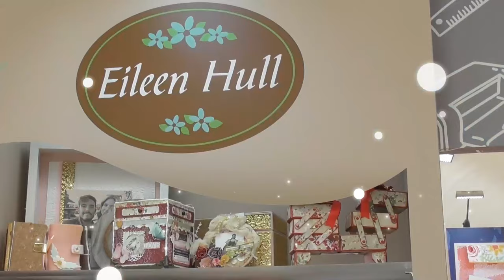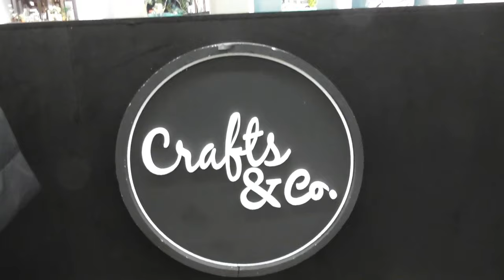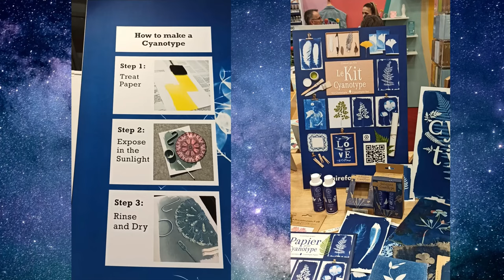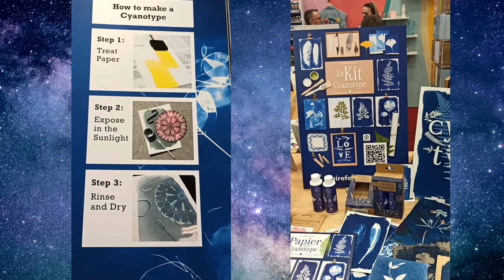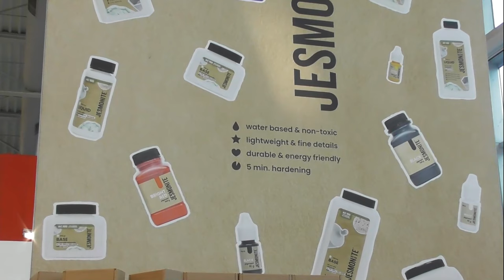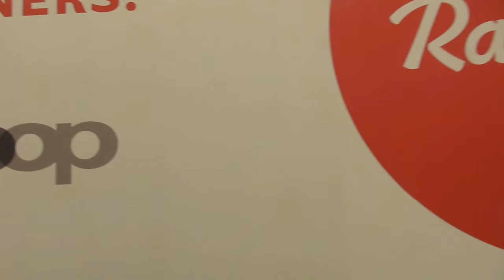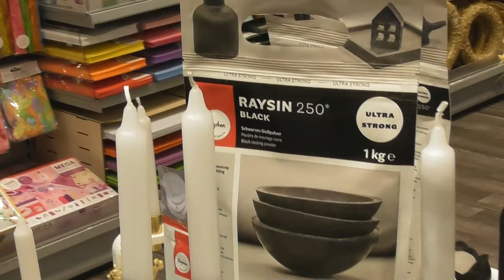Creativeworld 2024 Teil 1, mit Crafts&Co, To Do, Cyanotypie, Jesmonite, Rayher und Dahle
Wir waren für euch auf der Creativeworld, der Ordermesse für den Fachhandel in Frankfurt.
Immer Ende Januar findet dort die grösste Fachmesse auf dem Kontinent vom und für den Handel zum Thema Basteln, Kunstmaterial und kreativem Gestalten statt.

Wir haben neben Firmen und Designern viele neue Produkte oder auch alte Techniken im neuen Gewand gesucht und gefunden.

Hier seht ihr Teil eins unserer Reihe mit Schwerpunkt Basteln, Giessmassen, Cyanotype, Miniaturen, Spielsets und Dahle Schneidemaschinen.

Unten findet ihr alle Links und Zeitstempel, um die einzelnen Themen schneller finden zu können.

To Do findet man auf Facebook unter todotalentcardboard

Die Kapitel für euch:
0:00 Intro
0:50 Crafts undCo Miniaturen
2:40 3D Bastelsets aus Pappe von To Do
2:55 Cyanotypie / Cyanotype von  PAR  print and read
3:33 Cyanotypie / Cyanotype von Clairefontaine
4:10 Schnell härtende Giessmasse von Jesmonite*
5:45 Frau Natascha am Stand von Rayher
7:27 schwarze Giessmasse "Raysin" von Rayher
8:30 Dahle Schneidemaschinen mit Vorstellung vom Rückanschlag und Kreativsets für Grad- und Büttenschnitt sowie Falzen

*im Video habe ich versehntlich jAsmonite geschrieben, ich bitte dies zu entschuldigen

Born Community und Austausch: Wir sind eine lebendige Gemeinschaft von Bastelbegeisterten. Teilt eure Projekte, Ideen und Geschichten mit uns, und lasst uns gemeinsam kreativ sein.

So bleiben ihr immer auf dem Laufenden über unsere inspirierenden Bastelprojekte und Tipps.

Unsere kreative Reise wäre ohne euch, unsere geschätzten Zuschauer, nicht möglich. Vielen Dank, dass ihr Teil unserer Gemeinschaft seid. Wenn euch unsere Videos gefallen, vergesst bitte nicht, sie zu liken und mit Freunden zu teilen.

Bleiben Sie mit uns in Verbindung, indem ihr uns in unserer Gruppe besucht:
Hier erfahren ihr mehr über bevorstehende Projekte, exklusive Inhalte und habt die Möglichkeit, mit uns in Kontakt zu treten.

Wir freuen uns darauf, kreativ mit euch zu sein!

Gemeinsam werden wir die Welt des Bastelns und der Papierkunst erkunden. Lassen Sie uns unsere kreativen Träume verwirklichen und Spaß am Handwerk haben.

Vielen Dank für eure Aufmerksamkeit, wir sehen uns im nächsten Video!

Wenn ihr Lust auf livestreams habt, wo wir live miteinander chatten können, dann schaut doch auch auf meinem anderen Kanal vorbei:

Oder ihr wollt online Kreativmaterial shoppen? Oder mein Blog lesen?

Diese Seite wird betreut von Koytek Wattenberg Media